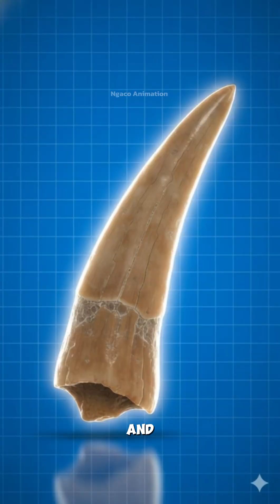😱Mosasaurus vs T-Rex: Epic Bite Force Showdown!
“Discover the ultimate prehistoric predator showdown! Watch the Mosasaurus, the giant marine reptile, unleash its powerful 4-ton bite, and see how it compares to the mighty T-Rex with a 6-ton bite force. From full skeletons to hunting techniques, this 3D educational short breaks down every deadly feature of these apex predators.

Perfect for dinosaur lovers, science fans, and anyone curious about the ultimate bite in prehistoric history!”